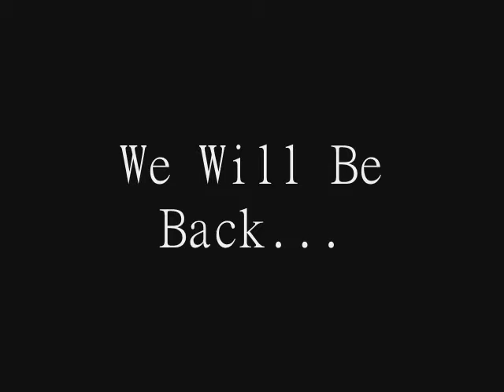The Shank Dizzle Show Dom Kennedy My Type Of Party